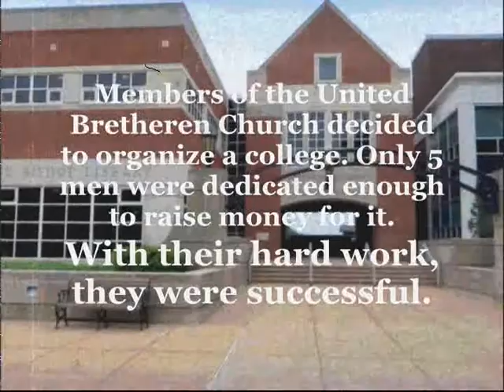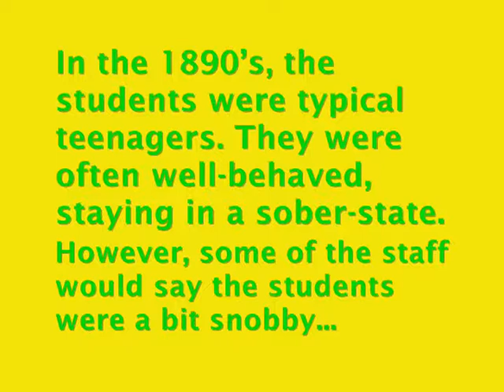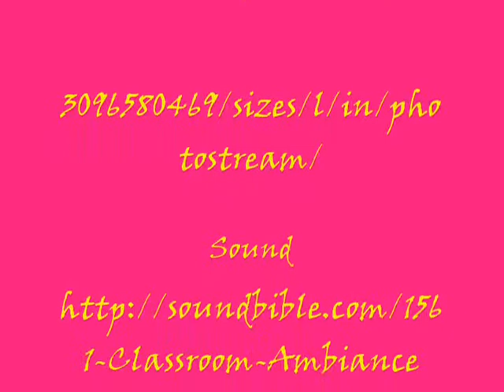The History of Lebanon Valley College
This podcast is about the history of Lebanon Valley College, located in Annville, PA.